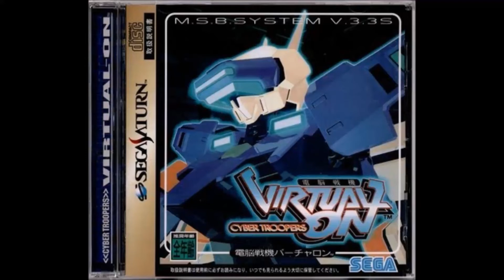CYBER TROOPERS VIRTUALON (Higher Ground)